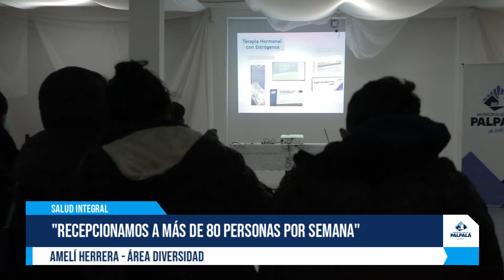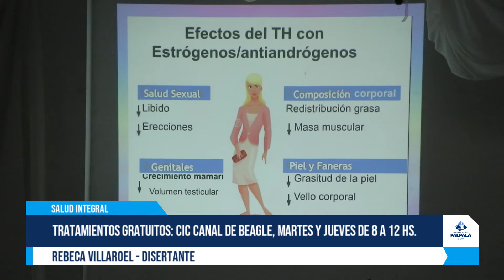MesDelOrgullo: TALLER INFORMATIVO SOBRE LA TERAPIA HORMONAL